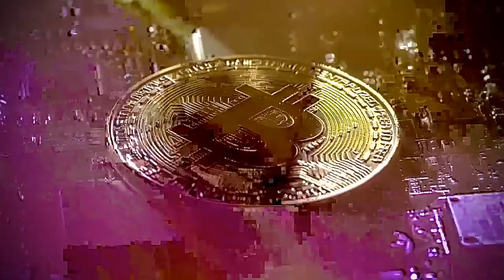before you forget -brian jonestown massacre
this is an unreleased song i wrote in poland.
this is not part of my 2020 works in progress series.
this is just a song idea.

Emil Nikolaisen guitar & drums.
Anton Newcombe on guitars and things and stuff...

Andrea Wright helped with mixing.
Norman Harman created the video
hit him up on twitter and see his art. it's insane